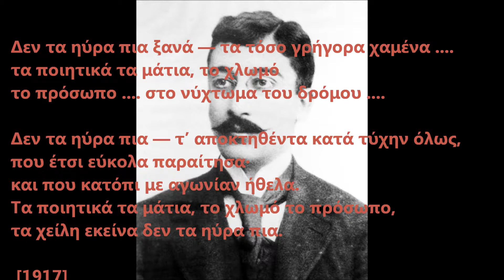ΜΑΝΟΣ ΧΑΤΖΙΔΑΚΙΣ - ΜΕΡΕΣ ΤΟΥ 1903(Κ. Π. ΚΑΒΑΦΗΣ) Δ. ΨΑΡΙΑΝΟΣ